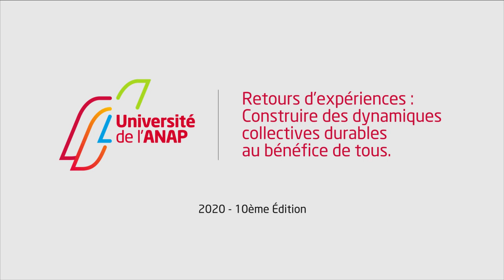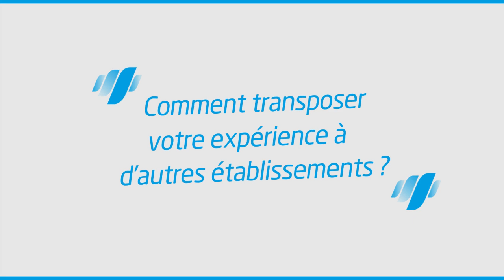Univanap 2020 - REX Coopération autour du numérique (Hôpital La Porte Verte, GCS SESAN)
Coopération autour du numérique : comment deux territoires mobilisent les acteurs et créent une dynamique durable

Retour d’expérience du département des Yvelines : territoire qui s'est appuyé sur le numérique pour renforcer la coopération autour de la prise en charge et de l’accompagnement des personnes. Une mobilisation durable de toutes les institutions, aussi bien dans le champ médico-social que dans le déploiement du programme eParcours qui a créé une véritable dynamique territoriale, multi-acteurs et pluriprofessionnelle.

Avec Anne Deschamps (Hôpital La Porte Verte - Grand Versailles - Yvelines Sud) et Agnès Petit (GIP SESAN)